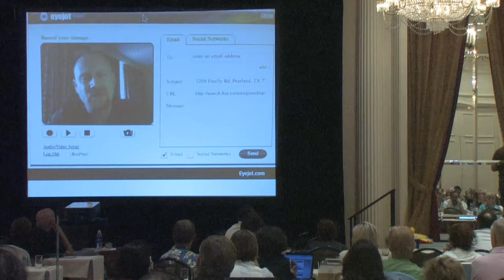Digital Media Summer Camp Day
Take a glimpse into HAR's Digital Media Summer Camp experience.